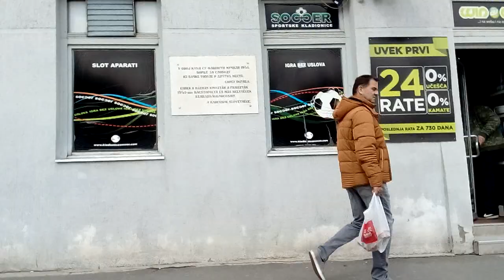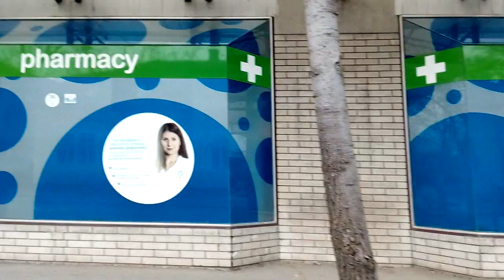Example Backa Topola skulstars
Serbia,Vojvodina,Topola,